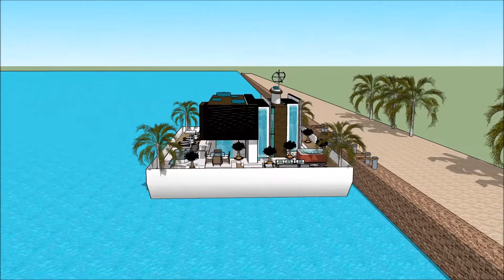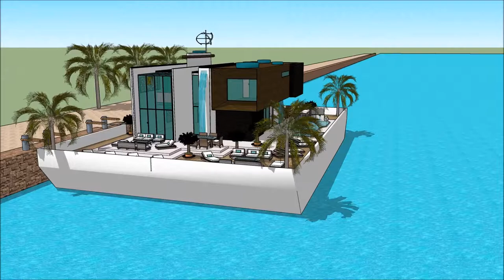HOUSEBOAT NEW ENGLAND BOAT SHOW 2018 BOSTON HOUSEBOAT ENGALND FLOATING HOUSE VILLA MANSION Yacht Sho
The houseboatzania launching an innovative high-end luxury yacht houseboat home design potentially as a display of exhibition of the HOUSEBOAT NEW ENGLAND BOAT SHOW 2018 BOSTON HOUSEBOAT ENGALND FLOATING HOUSE VILLA MANSION Yacht Sho.

The collection of the Houseboatzania concept of HOUSEBOAT NEW ENGLAND BOAT SHOW 2018 BOSTON HOUSEBOAT ENGALND FLOATING HOUSE VILLA MANSION Yacht Sho consists of high luxury and architectural art pieces in minimalism combined with living on the waterfront of the harbour of

The houseboat yacht design has the basis to sustain living with high standards and contemporary structural design at HOUSEBOAT NEW ENGLAND BOAT SHOW 2018 BOSTON HOUSEBOAT ENGALND FLOATING HOUSE VILLA MANSION Yacht Sho with numerous of prospects for excessive living and celebrating the desire of life worldwide: